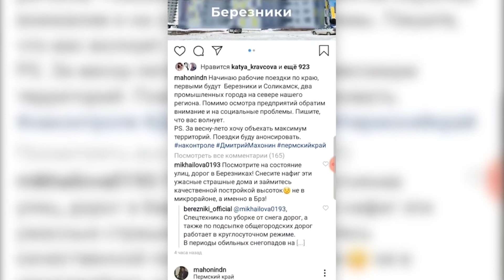Глава Прикамья посетит Березники на следующей неделе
Ждем с нетерпением! Свою первую поездку в статусе главы Прикамья Дмитрий Махонин совершит в Березники. Визит запланирован на следующую неделю.